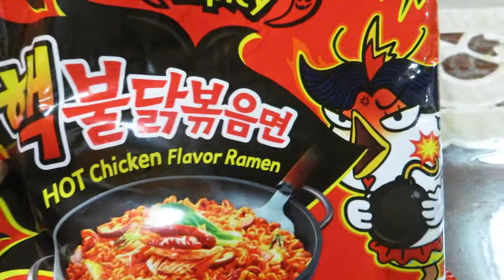EXTREME SPICY NOODLE CHALLENGE!!!! LOSER HAS TO PAY MONEY !!!!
Hi guys, i hope you enjoy this video , and stay tune for many more other videos.